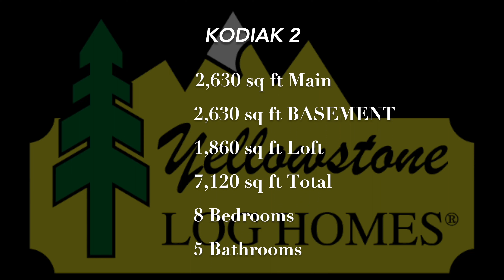Kodiak 2 (Fly around tour)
Enjoy this fly around tour of our Kodiak 2 design. The total size of this home is just over 7,120 square feet.  The main and lower level both have 2,630 square feet. The floor plan of the Kodiak 2 can be viewed